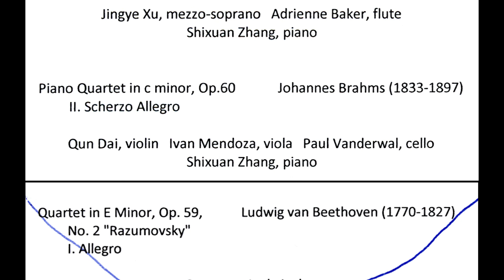Chamber Recital, 2017-1122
Chamber Music Recital.  Performed on November 22, 2017, at the John J. Cali School of Music, Montclair State University.  Recorded and edited by Rodney Leinberger.
Click on the footages below for specific works.
00:00 - Chamber Concerto in F Major, by Antonio Vivaldi
08:30 - Rondo in a Major, D. 951, by Franz Schubert
16:31 - Von Dir!, by Kaspar Kummer
21:49 - Viens! Une flûte invisible soupier, by André Caplet
25:26 - Piano Quartet in C Minor, Op. 60, by Johannes Brahms
30:06 - Program